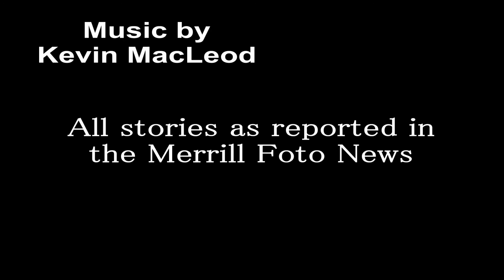Merrill True Crime 23 - The Flight of the Mutilator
Anyone can hit a deer with a car.  The Merrill Foto-News often gives you updates on how many people do it weekly.  but this story is a little different.